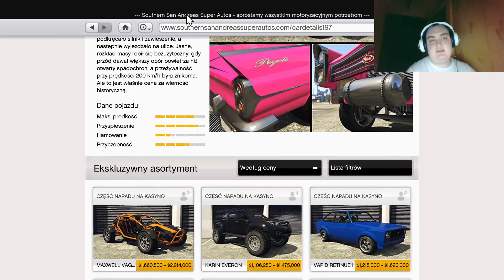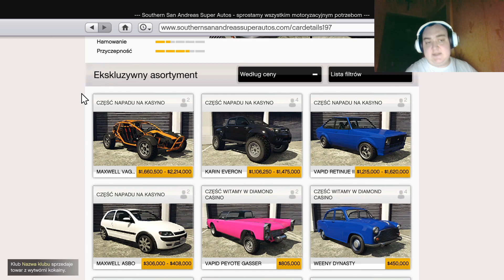Vapid Peyote Gasser Tuning GTA 5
Zapraszam na mojego discorda na którym często mozna mnie złapać. Będę wdzięczny jak zostawisz łapkę i subskrypcje na moim kanale